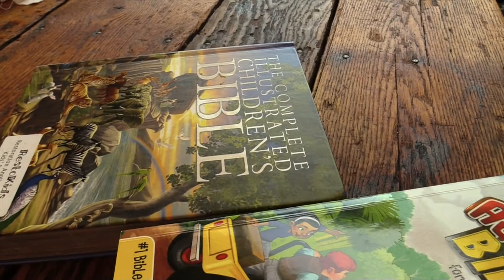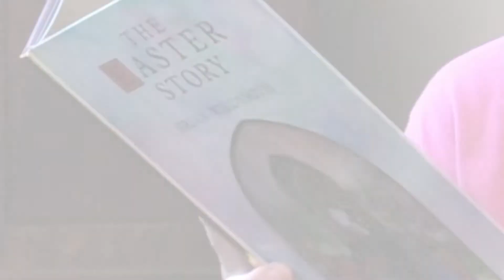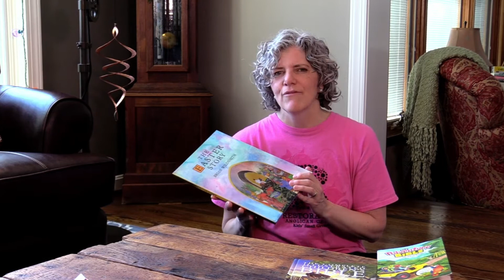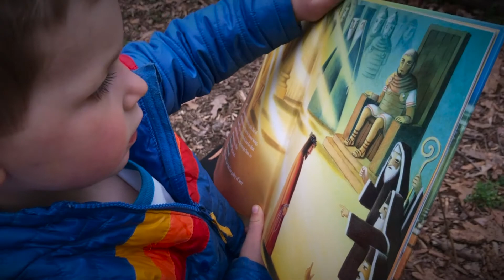(New Version) Miss Louise's Neighborhood Easter Special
We are happy to present a fuller version of the Easter special.  Come watch Miss Louise and Cowboy Steve share the story of Easter through song, storytelling, crafts, and heartfelt reflections.